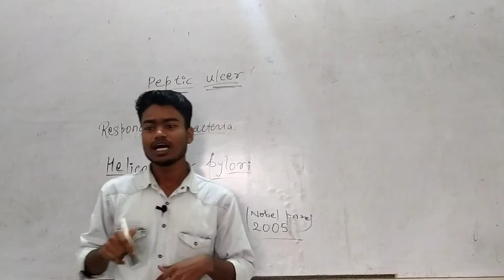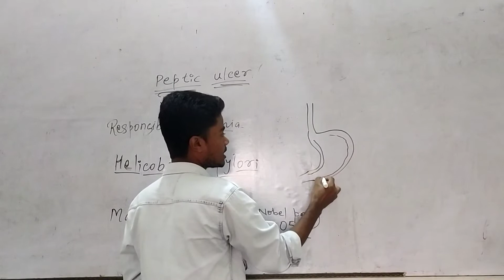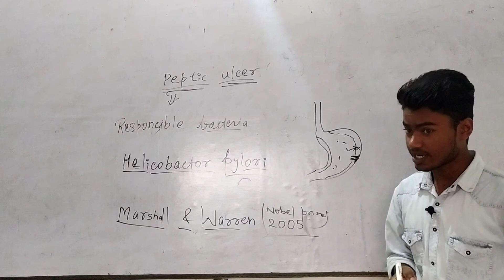What is Peptic ulcer ? || Bacteria Helicobacter pylori infection. By :- Krishna Kumar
peptic ulcer kya hoti hai

Peptic ulcers and the Nobel prize
For many years, everybody used to think
that peptic ulcers, which cause acidity–
related pain and bleeding in the stomach
and duodenum, were because of lifestyle
reasons.

 Everybody thought that a stressful
life led to a lot of acid secretion in the
stomach, and eventually caused peptic
ulcers.

Then two Australians made a discovery
that a bacterium, Helicobacter pylori, was
responsible for peptic ulcers. Robin Warren
(born 1937), a pathologist from Perth,
Australia, saw these small curved bacteria
in the lower part of the stomach in many
patients.

He noticed that signs of
inflammation were always present around
these bacteria.

 Barry Marshall (born 1951),
a young clinical fellow, became interested
in Warren’s findings and succeeded in
cultivating the bacteria from these sources.
In treatment studies, Marshall and
Warren showed that patients could be cured
of peptic ulcer only when the bacteria were
killed off from the stomach.

Thanks to this
pioneering discovery by Marshall and
Warren, peptic ulcer disease is no longer a
chronic, frequently disabling condition, but
a disease that can be cured by a short
period of treatment with antibiotics.
For this achievement, Marshall and
Q
Warren (seen in the picture) received the
Nobel prize for physiology and medicine in
2005.

Genetics पर कम्पलीट वीडियो series.